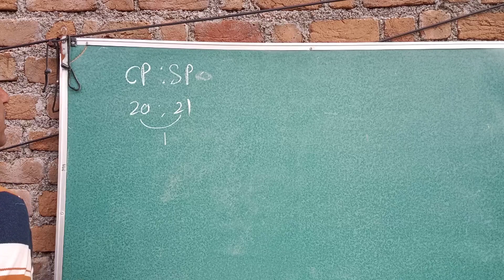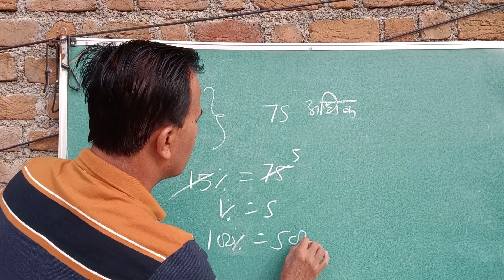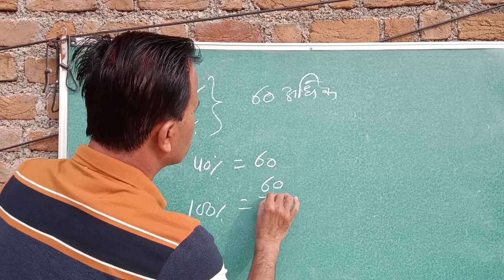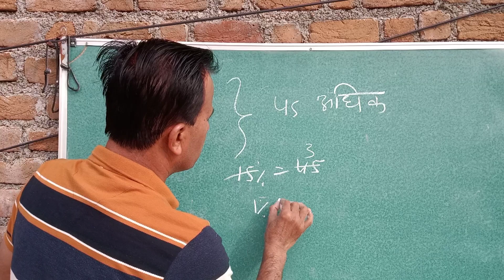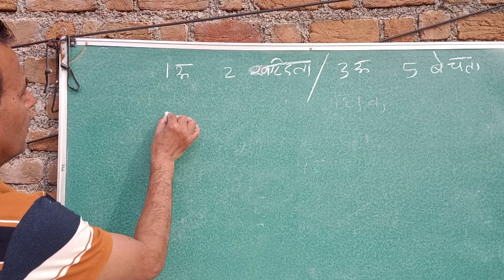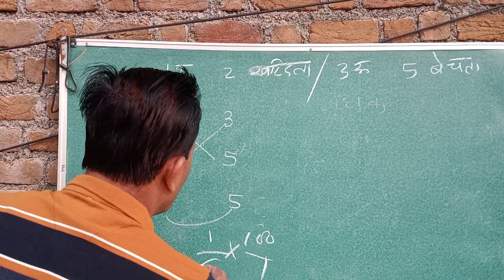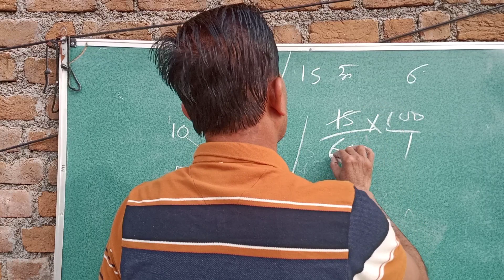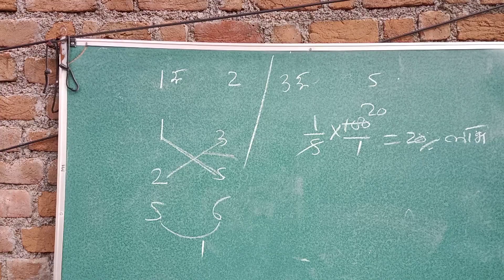क्रय विक्रय मूल्य और विक्रय मूल्य का अनुपात 20 : 21 है तो लाभ या हानी प्रतिशत ज्ञात किजिए।